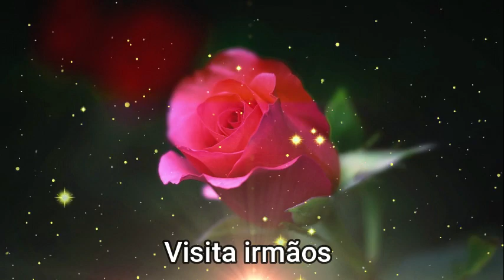CCB Visita na comunhão irmã prega na oração terrível hino cantado no violão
A Santa Paz de Deus.

Seja Bem-Vindo ao nosso canal Melodias CCB  aqui você irá encontra os melhores hinos de 2021.
Hinos CCB 2021 - Hinos da Congregação Cristã No Brasil - Hinos de Louvores e Súplicas á Deus.

◢Por favor, compartilhe esta mistura em sites sociais (Facebook, Google +, Twitter, etc) para mais pessoas poderiam ouvi-lo!
♦ Todos os direitos pertencem aos seus respectivos proprietários. Se qualquer proprietário de pista / fundo usado nesta mistura é infeliz, por favor não nos informe, tome o seu tempo para entrar em contato conosco via e-mail